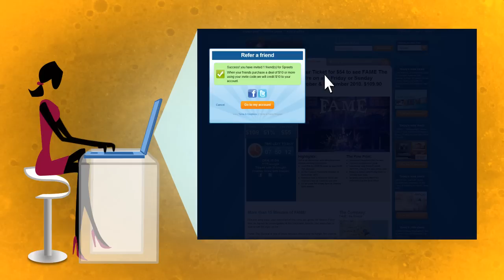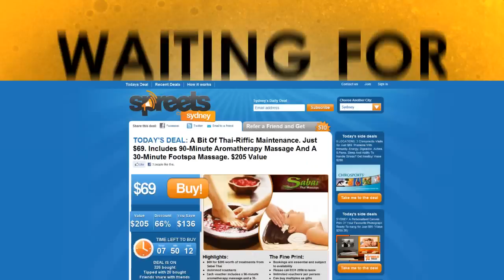Explanation Video and Introduction Video : Spreets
The online video marketing is poised to rewrite the rules of advertising in the same way the advent of internet changed the way the world communicated, forever. Broadcast2world, by the virtue of being at the vanguard of this changes, provides its customers with an unique opportunity to profit from revolutionary concept much before it becomes the norm for the industry.

Equipped with a highly creative team of motion graphic artists & visualizers  and state of the art infrastructure , Broadcast2world endeavors to leverage the innate qualities of online video marketing namely low production cost, exhaustive market penetration and ability to transcend the barriers of language and race to deliver the most suited vehicle to showcase products and services.